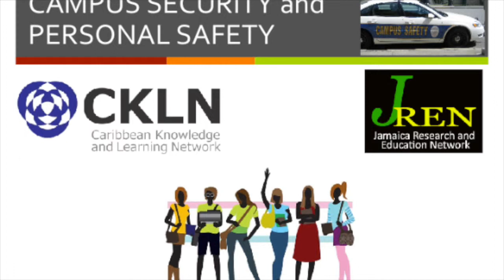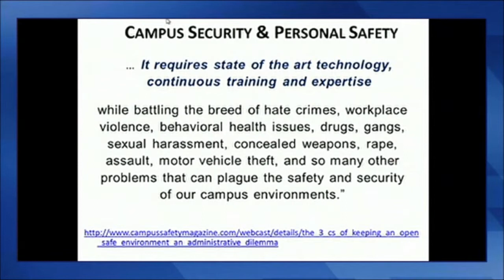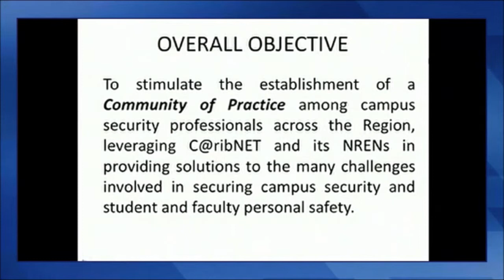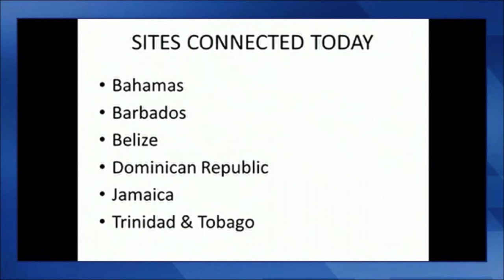Intro to Campus Security Presentation - Dr. Jeanette Bartley Bryan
Dr Jeanette Bartley-Bryan, Associate Vice-President, Distance Learning at the University of Technology Jamaica (UTech) and Deputy Chair of the Jamaica Research and Education Network, JREN, introduces participants from Jamaica and across the region to a video conference entitled "Campus Security and Personal Safety" held on October 24, 2014. She outlines the objectives: To stimulate the establishment of a Community of Practice among campus security professionals across the Region, leveraging the regional research and education network,C@ribNET, and the respective national research and education networks (NRENs) in providing solutions to the many challenges involved in securing campuses and addressing  student and faculty personal safety.